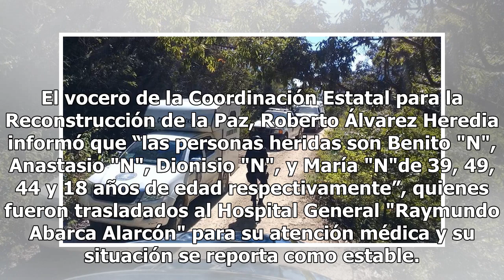Asesinan a mujer en ataque a velada religiosa en Chilpancingo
Guerrero.- Una mujer muerta y cuatro personas más heridas, fue el saldo que dejó el ataque armado perpetrado un grupo de desconocidos que irrumpieron en una vivienda donde se velaba a la virgen de Juquila en la comunidad de El Tejocote, municipio de Chilpancingo. De acuerdo con información de autori...